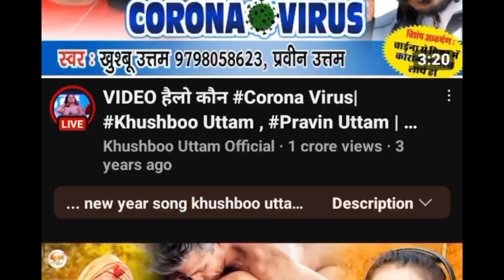Bhojpuri Porn Industry | Why so vulgar?🤔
WHY BHOJPURI INDUSTRY IS SO VULGER | BHOJPURI PORN INDUSTRY